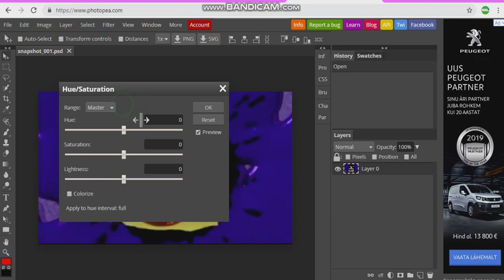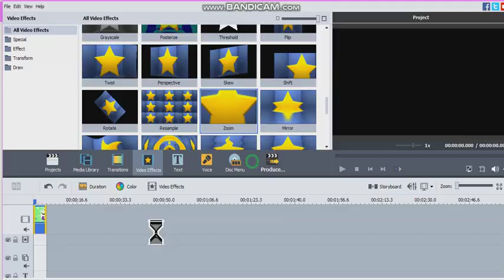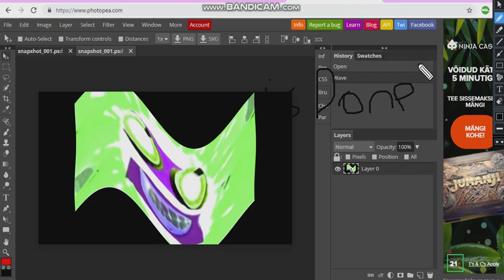(For 2011gretel) How to make Sprite Major on Photopea